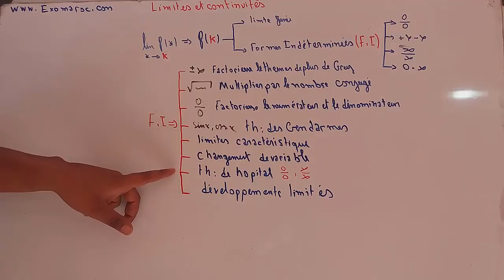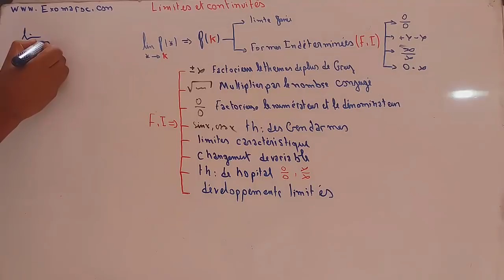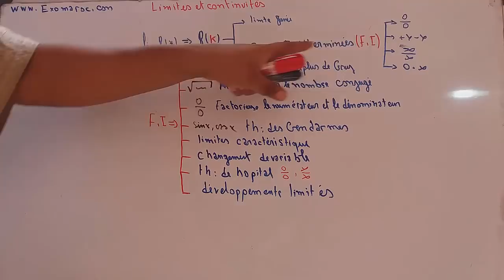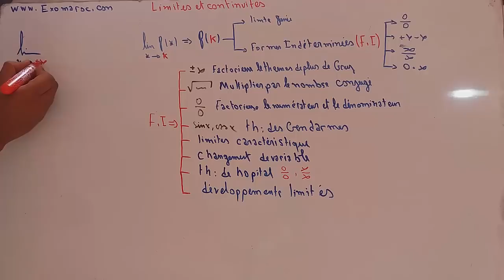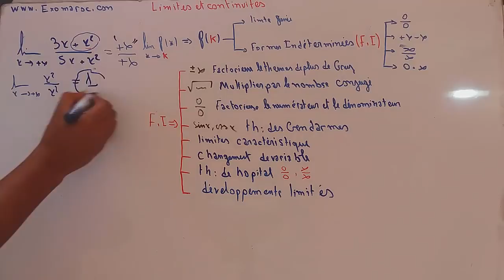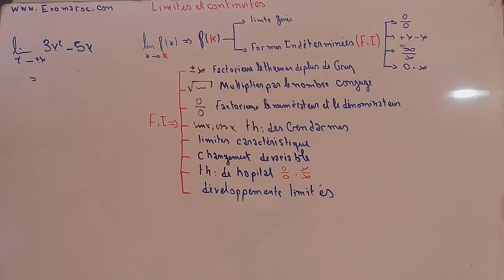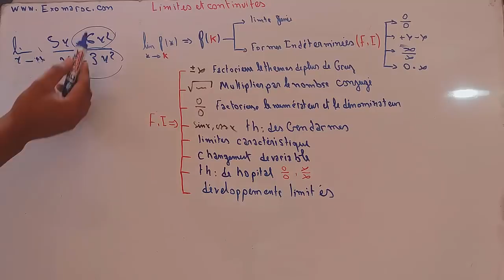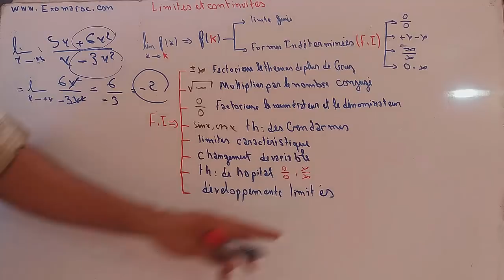2 eme bac : limites et continuité : Calcul de limites simples partie 1 darija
(ملخص دروس الرياضيات للسنة الثانية باكالوريا)  2BAC Biof _ resume de COURS math 2 BAC partie 1